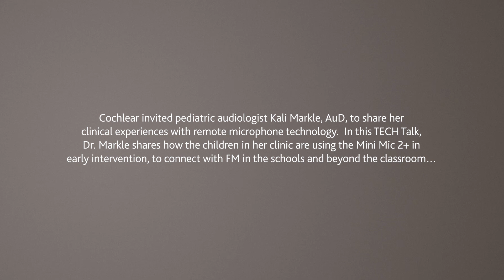TECH Talks – Markle – Beyond the Classroom: Cochlear™ Mini Microphone 2+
Pediatric Audiologist Kali Markle, Au.D., reviews and summarizes her CI2018 lecture “Beyond the Classroom” which features her experiences with the Mini Microphone 2+ (MM2+) as an affordable and portable option for children at home, in the classroom and beyond.

Kali Markle, Au.D., is a pediatric audiologist at the University of Southern California. In her lecture, Dr. Markle discusses remote microphone technology and how it can benefit cochlear implant recipients.

Dr. Markle says the Cochlear™ Mini Microphone 2+ is great tool for students with cochlear implants, both inside and outside the classroom. The Mini Microphone 2+ reduces the distance between a speaker’s voice and the child’s ear. This gives the child better and clearer access to sound.

In school, the Mini Microphone 2+ can replace or connect to a traditional FM System in order to keep the child engaged with their teacher, as well as their classmates. The Mini Microphone 2+, can help the child stay connected to sound in a variety of different situations, such as the car, early intervention sessions and extracurricular activities; to name a few.

Dr. Markle says, “This remote microphone technology is so important because children need a least 45 million words before the age of four to be successful in school and reading and literacy.”